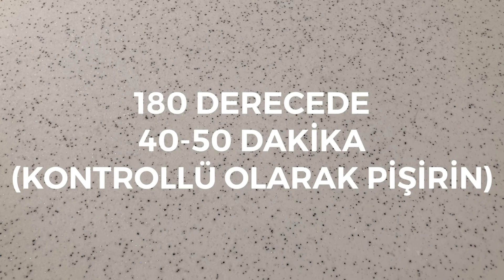Starbucks Mozaik Keki - Yumuşacık Kabaran Kek Tarifi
Starbucks Mozaik Keki - Yumuşacık Kabaran Kek Tarifi - Kabardıkça Kabaran İki Renkli Kek Tarifi ! nasıl yapılır sorularını duyar gibiyim. Herkesin seveceği kabarmalara doymayan üstelik tereyağıyla yapılan bu iki renkli keki hemen deneyin. Pamuk gibi yumuşacık sünger gibi dokusuyla bu enfes kek vazgeçilmeziniz olacak.

Starbucks Mozaik Keki Yapmak İçin Gereken Malzemeler;
3 yumurta
2.5 su bardağından bir parmak az un
150 gram tereyağı
1 paket vanilya
1 paket kabartma tozu
2 yemek kaşığı kakao
1 su bardağı toz şeker
1 su bardağı süt

Nasıl Yapılır
1- 3 yumurtayı ve 1 su bardağı toz şekeri karıştırma kabına alıp iyice çırpıyoruz.
2- Ardından erittiğimiz 150 gram tereyağını ve 1 su bardağı sütü de ekleyip karıştırmaya devam ediyoruz.
3- Daha sonra 1 paket vanilyayı ve 1 paket kabartma tozunu da ekleyip karıştırıyoruz.
4- Son olarak 2.5 su bardağından bir parmak az unu da eleyerek azar azar ekliyoruz.
5- Unu iyice yedirdikten sonra hamurumuzu ikiye ayırıyoruz. Ve birine 2 yemek kaşığı kakaoyu ekleyip karıştırıyoruz.
6- Yağladığımız baton kek kalıbına kakaolu ve sade olan kek hamurlarımızı sırasıyla üst üste gelecek şekilde döküyoruz.
7- Mozaik kekimizi önceden ısıtılmış fırında 180 derecede kontrollü şekilde 40-50 dakika kadar pişiriyoruz. Pişen keki kalıptan çıkarttıktan sonra soğutma telinde yaklaşık 10 dakika kadar soğutmayı unutmayın.
Deneyenlere şimdiden afiyet olsun. 🥰

Püf Noktaları
1- Tereyağı yerine sıvı yağ veya margarin kullanmanızı pek önermem. İstediğimiz sonucu tam alamayabilirsiniz.
2- Unu elemeniz hamuru daha yumuşak ve pürüzsüz yapacaktır.
3- Kek hamurunu kalıba dökerken belirli bir sırayı takip etmenizi öneririm. İlk önce kakaolu hamuru sonra sadeyi sonra tekrar kakaoluyu ekleyerek hamurlar bitene kadar bu işlemi devam ettirin. Hamurları eklerken birbirlerinin tam ortasına dökmeniz mozaik şeklini elde etmenizi sağlar.
4- Keki belirttiğim sıcaklıkta 40-50 dakika kadar pişirimelisiniz. Yoksa yüksek ısıda hızlı pişireceğim derken tereyağı kullandığımızdan içi hamurlu kalmış gibi hissettirecektir.
5- Pişen keki kalıptan çıkarttıktan sonra soğutma telinde yaklaşık 10 dakika kadar soğutmayı unutmayın.